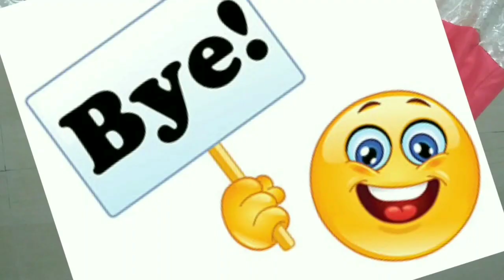How to make designer skirt and top with jacket ( Part-1) 💃💃💃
Hey guys,
                 welcome to my channel today I'm going to show you how to convert old saree into beautiful long skirt nd top with jaket in very simple and easy steps of cutting and stitching...
              Please watch the video till the end of cutting and stitching.